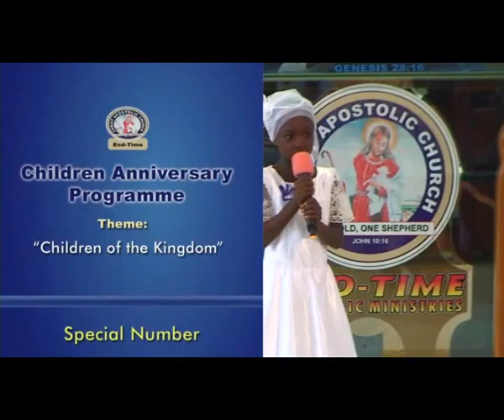CAC (End-Time Apostolic Ministries)-31052015 Children of the KingdomSpecial Number